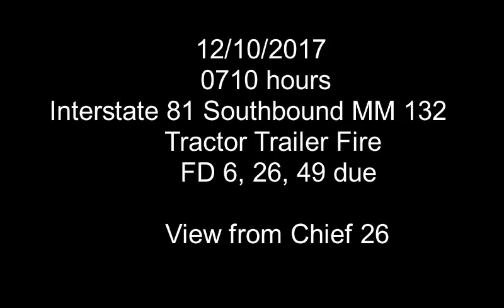Working Tractor Trailer Fire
12/10/2017, working Amazon trailer fire.  POV incident command.